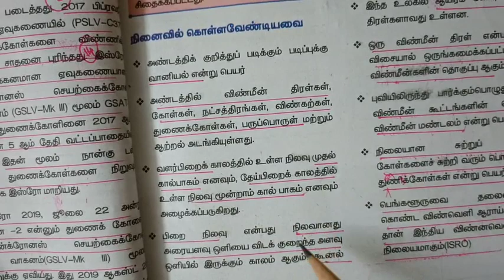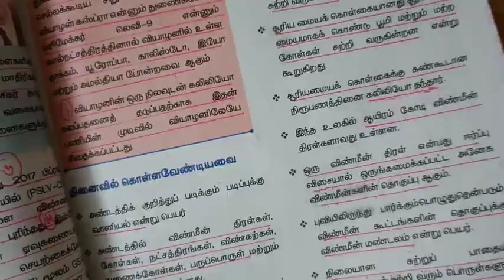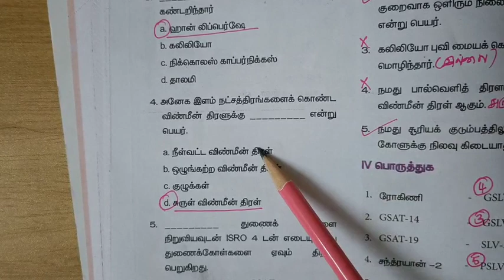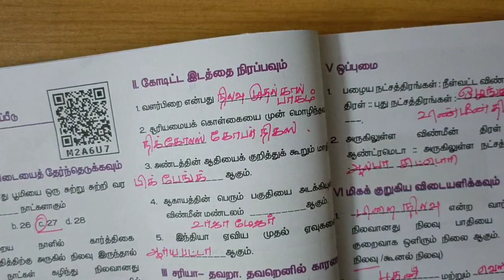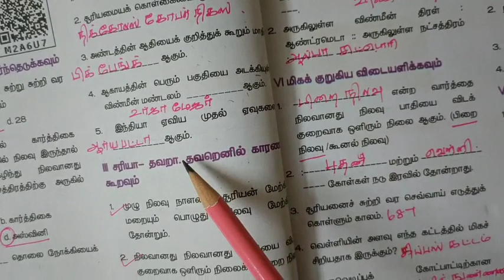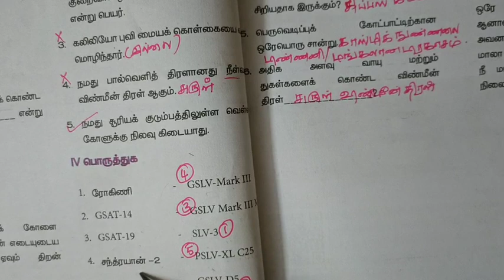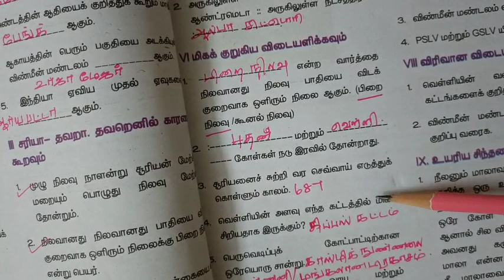பேரண்டத்தின் இயைபு- பொது அறிவியியல்/tnpscstudies